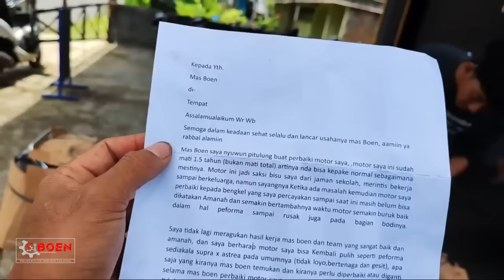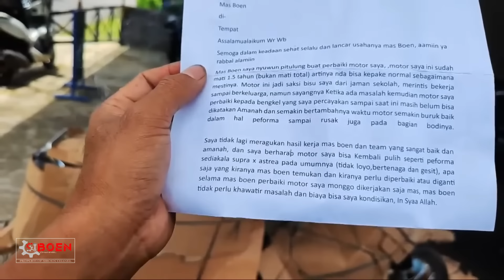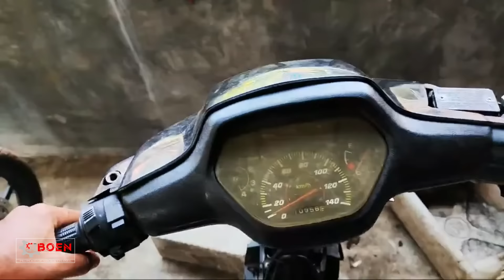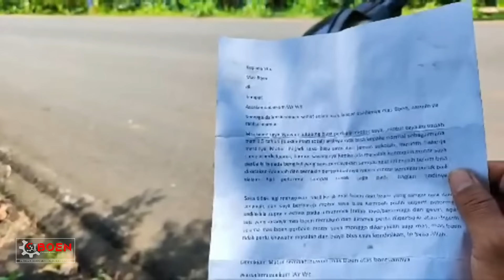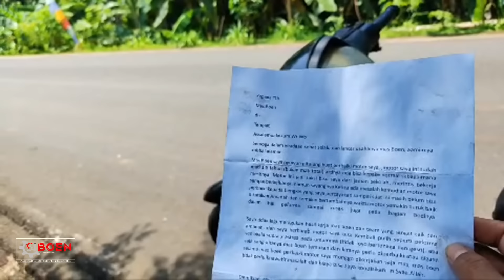SUPRA KENANGAN INI YANG GARAP PUNYA MASALAH APA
INFORMASI BENGKEL
BUKA JAM 08:00-16:00

PENTING ❗❗❗❗
KAMI HANYA MEMBERIKAN KONTAK WA MELALUI CHAT ADMIN SHOOPE "SIBOEN MART" DAN DARI ADMIN LANGSUNG DI BENGKEL. SELAIN ITU JANGAN PERCAYA JIKA ADA YANG MENGATAS NAMAKAN BENGKEL SIBOEN !

DAN NOMOR REKENING HANYA ATAS NAMA ''SISWANTO DAN NGATINAH''

amin.

terima Kasih